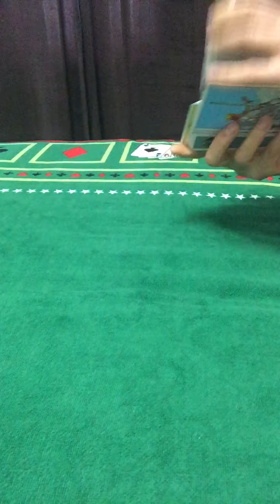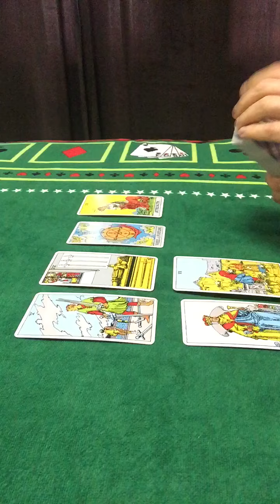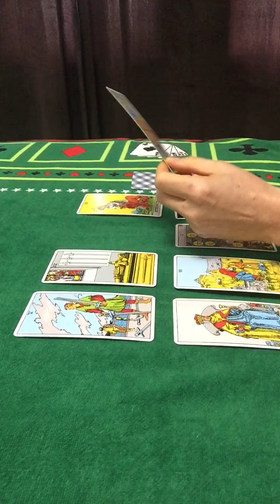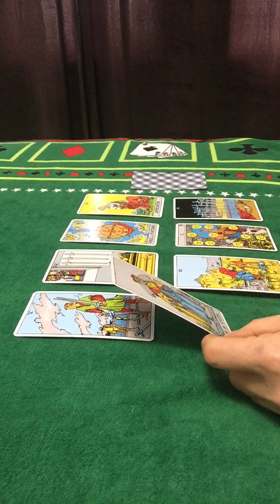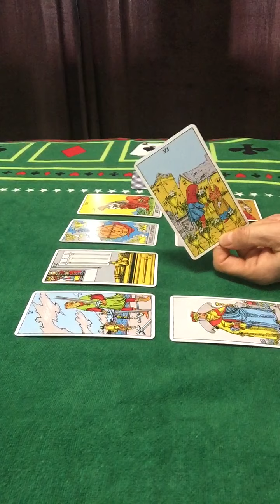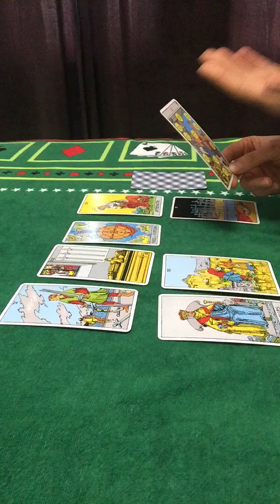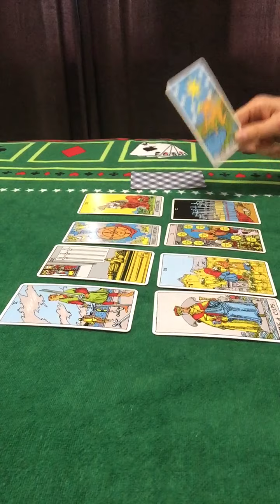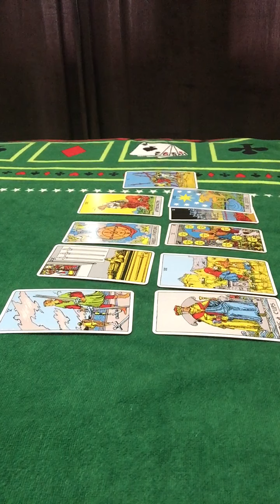Your Venus in Virgo : love reading ( they can’t fool you )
Venus in Virgo Love reading
SAULMATE  TWINFLAME
This is a general reading for entertoyment purposes only